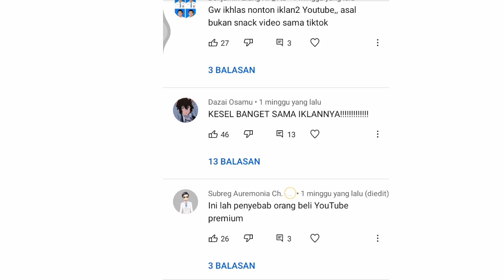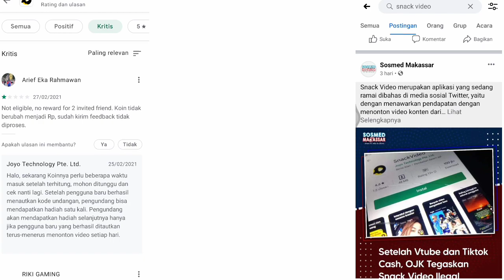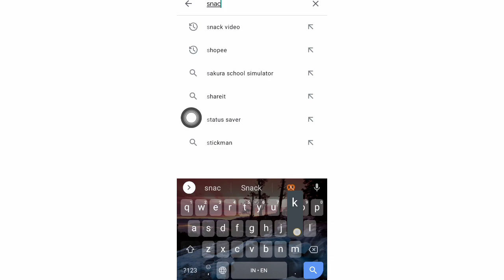5 Alasan Kenapa Snack Video Bikin Netizen Kesal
maaf kalau ada yang tersungging
eh maksudnya tersinggung

tapi disini gw hanya menyuarakan beberapa suara dari netizen

soalnya banyak dari mereka yang kesal dengan iklan Snack video ini
(APLIKASI NYA JUGA)